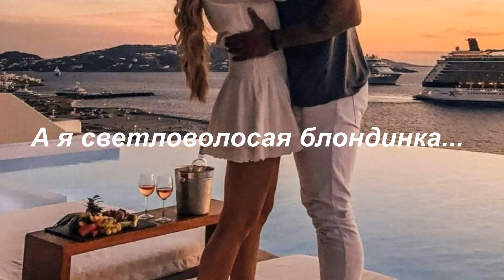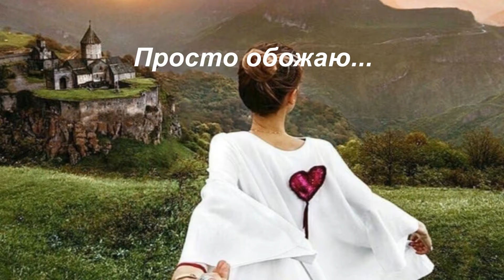От Этой Песни Я Просто Таю🙏МЕЧТАЮ ТАЮ ТАЮ💔💘💖 Алёна Росс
Автор исполнитель Алёна Росс.
Песня и фрагменты видио к данному ролику добавлены с разрешения правообладателя ATC Music.